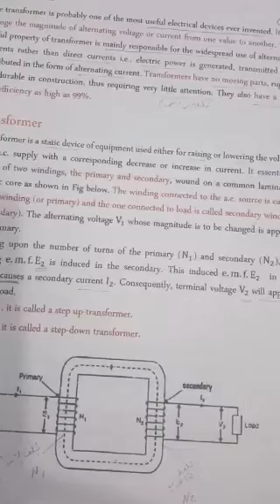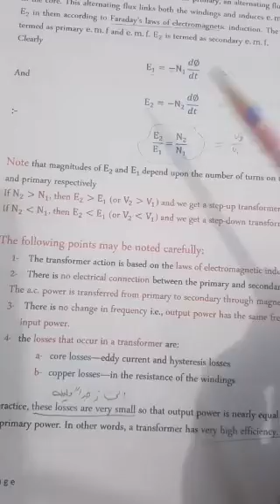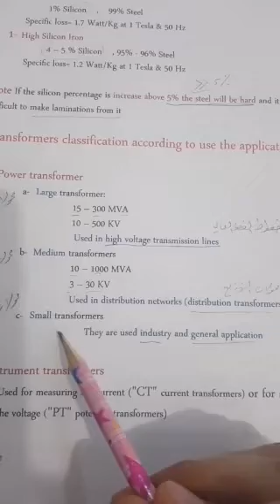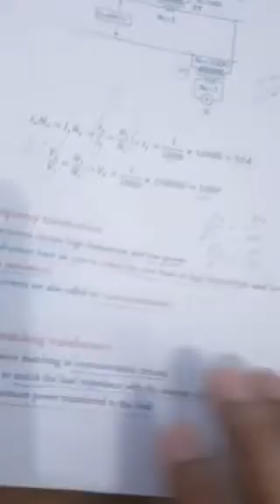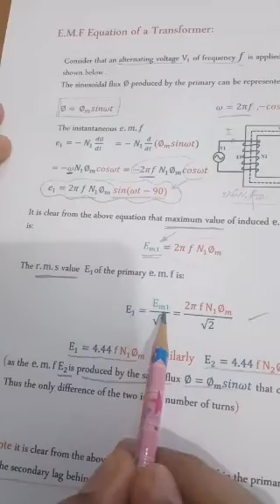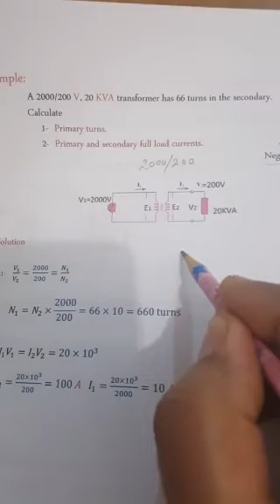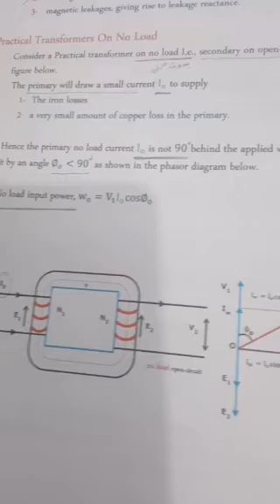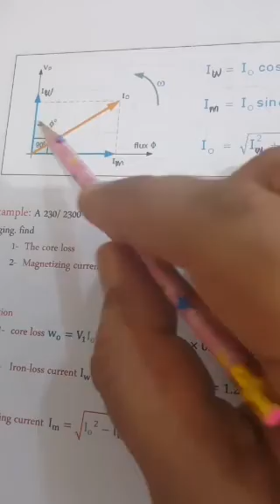Chapter _2_ Transformer_Part one